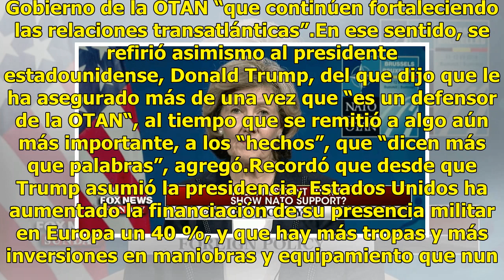EU acusa a Rusia de tratar de distanciar a Turquía de la OTAN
Estados Unidos acusó a Rusia de estar “intentando” que tanto Turquía como otros “muchos aliados” de Washington se distancien de la Organización del Tratado del Atlántico Norte (OTAN) con el objetivo de desestabilizar la “alianza más fuerte de la historia”.Ciertamente creo que Rusia está intentando q...